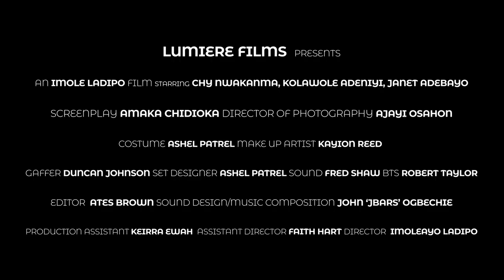Disaster Date Trailer Featuring Chy Nwakanma, Janet Adebayo and Kolawole Adeniyi.